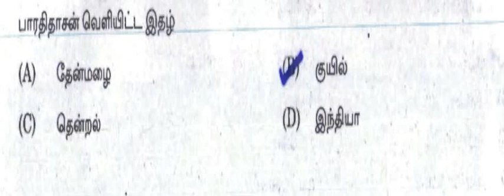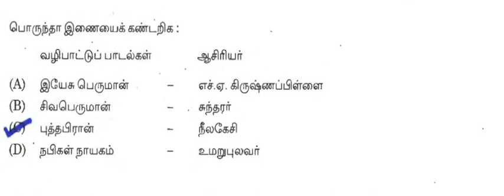TNHB MODEL TAMIL QUESTION PAPER FOR JUNIOR ASSISTANT AND TYPIST